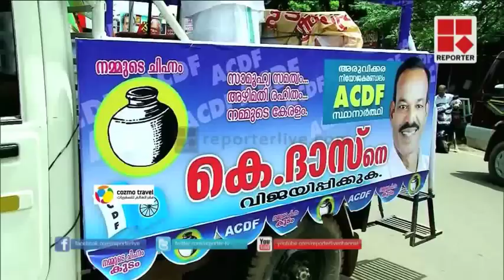പ്രമുഖ സ്ഥാനാര്‍ത്ഥികളാരും മണ്ഡലത്തിലെ വോട്ടര്‍മാരല്ല